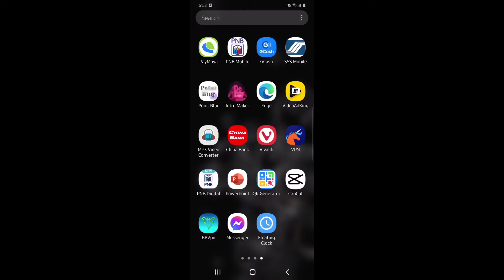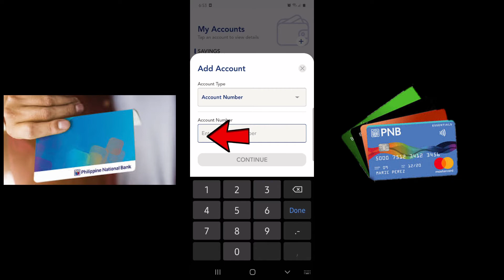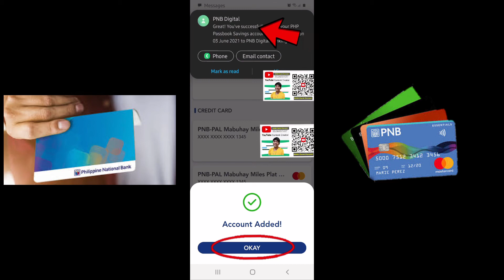HOW TO ADD ACCOUNT IN PNB DIGITAL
This is a step by step video tutorial on how to add your other PNB account to your PNB New Digital